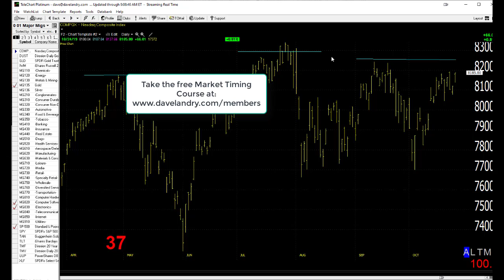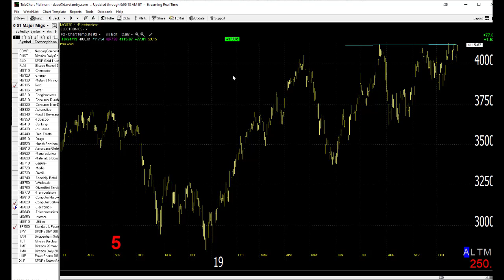10/25/19 Dave Landry's Market In A Minute-Still Mixed Out There: Remain Patient